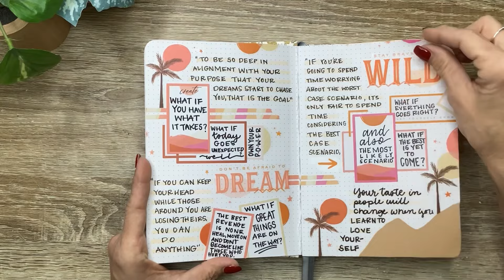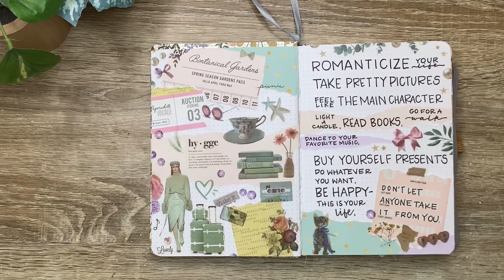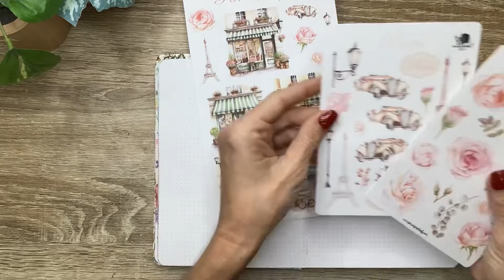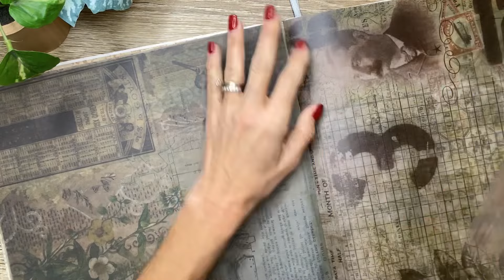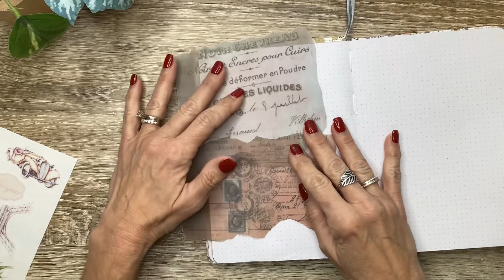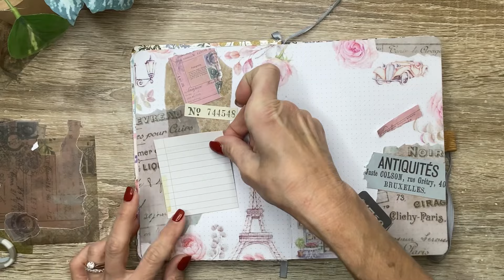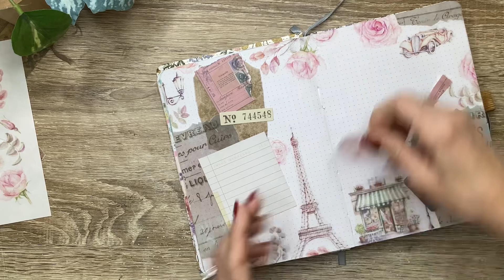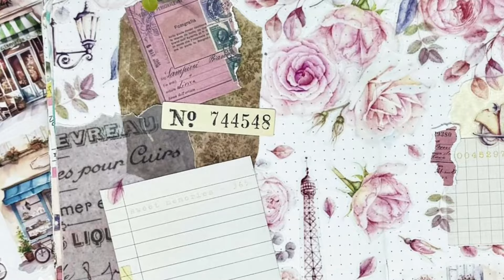PLAN WITH ME | PARIS JUNK JOURNAL/CREATIVE JOURNAL SPREAD | THE HAPPY PLANNER